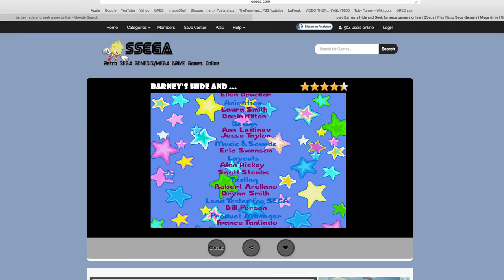Barney's Hide & Seek - I FINISHED THE GAME - Part 4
Back to gaming!